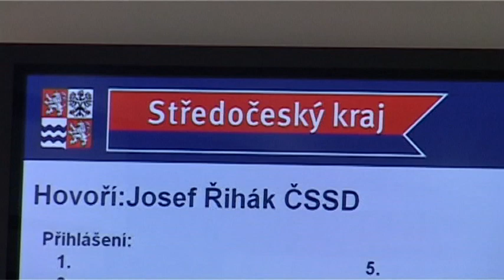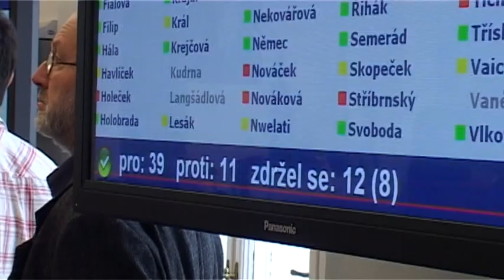Rozhovor s J.Řihákem v roli hejtmana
Praha